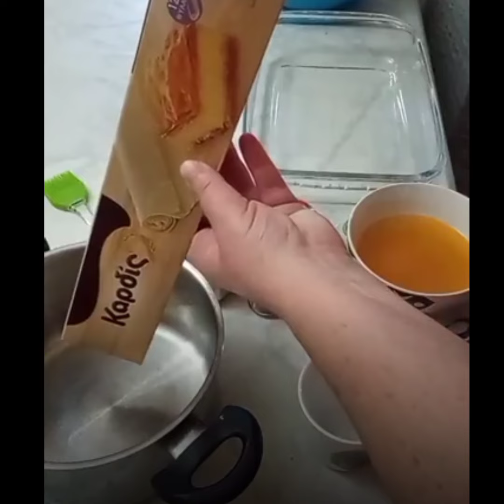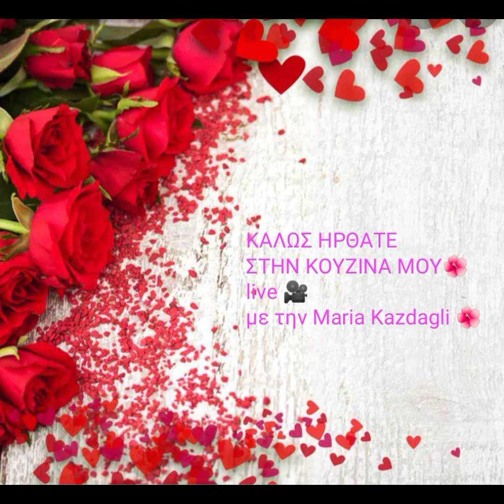Γαλακτομπούρεκο ❤️Να σας γλυκάνω για το Σαββατοκύριακο 💯 Απολαύστε 🎥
Γαλακτομπούρεκο ❤️
για το Σαββατοκύριακο 🌺
❤️Η πιο βελούδινη κρέμα για το γαλακτομπούρεκο μου❤️ αφράτη ❤️μεταξένια❤️
 Για την κρέμα χρειάστηκα
✍️ 1 λίτρο γάλα,
 200 γραμμάρια ζάχαρη ,
100 gr σιμιγδάλι ψιλό,
5 αυγά,
2 βανίλιες,
ένα καπάκι ούζο,
ένα κουταλάκι του γλυκού κουρκουμά (δίνει ωραίο χρώμα) και στο τέλος 2 κουταλιές της σούπας βούτυρο ή βιτάμ ,σκεπάζουμε πάντα την κρέμα μας με μεμβράνη για να μην πιάσει κρουστα😉
Για το σιρόπι χρειάστηκα
✍️ 3 φλ νερό,
3 φλ ζάχαρη,
στικ κανέλα και βρασμός για 5' και στο τέλος λίγο ούζο 😉
Απολαύστε το live 🎥 και καλή επιτυχία 👏👏👏 χρειάζεται 1/2 κιλό φρέσκο φύλλο κρούστας για γλυκά και 250 γρ βιτάμ  ή βούτυρο για τα φύλλα 👏😉
Απολαύστε το live 🎥
 😉 Ψήνουμε στους 170 για 35' αέρα 😉